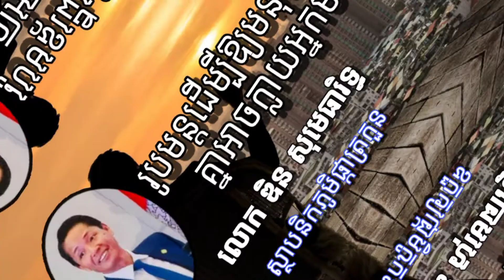រូបមន្តដើម្បីឱ្យមនុស្សគ្រប់គ្នាអាចក្លាយអ្នកមាន!.លោក ឌិន សុមេធារិទ្ធ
Thank you for sharing and watching.